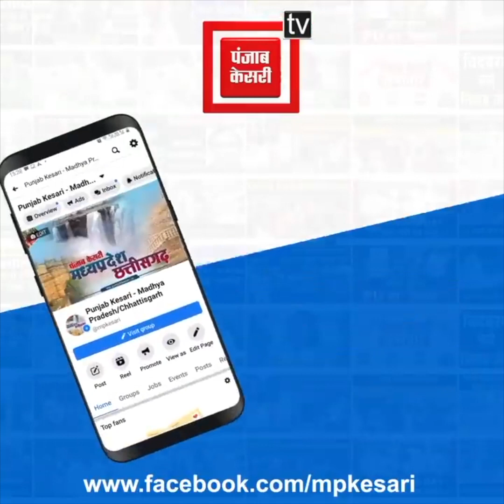बुरहानपुर जिला अस्पताल की हकीकत, शानदार बिल्डिंग के अंदर का सच, आप भी देखिए...